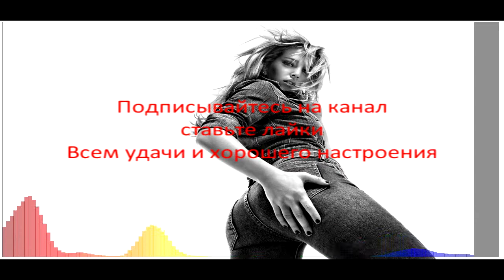Mousse T Ft Emma Lanford - Right About Now (Roelbeat Remix)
На канале Вы можете найти отборную электронную музыку, разных стилей и направлений. Каждую пятницу я буду записывать для Вас небольшой плейлист (сет), который можно использовать для своих праздничных вечеров, а также каждый день буду выкладывать свежие треки соло. Приятного прослушивания ВСЕМ и хорошего настроения.